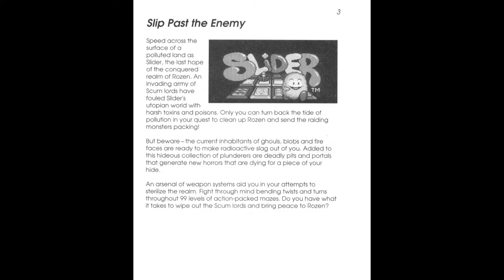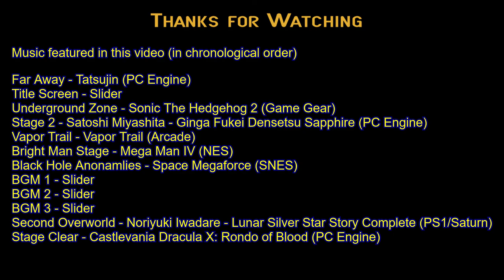Game Gear Review: Slider (aka Skweek) - A great action puzzle game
Today I look at one of the first games I got on the Sega Game Gear. This action puzzle game features a strange Adventures of Lolo like character and you may or may not be saving the princess, or possibly saving the world from pollution. Sega of America didn't quite nail down the story, but it's still a very fun and addictive game. Give it a try if you haven't played it (or even heard of it) before.